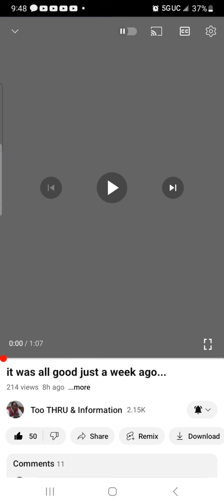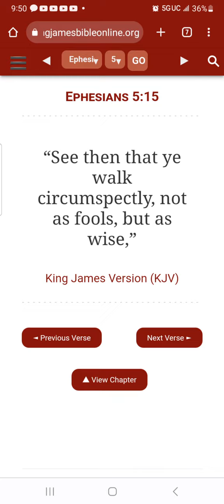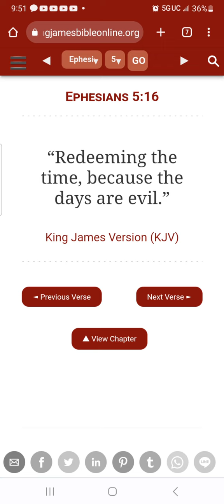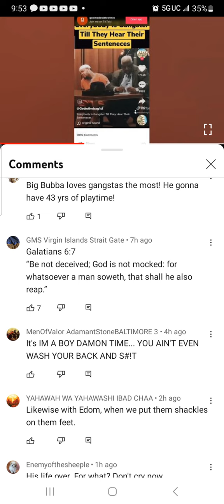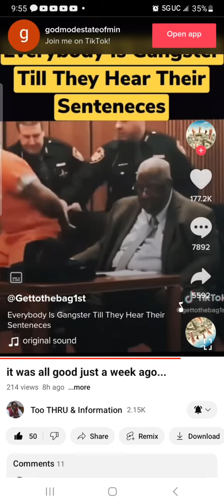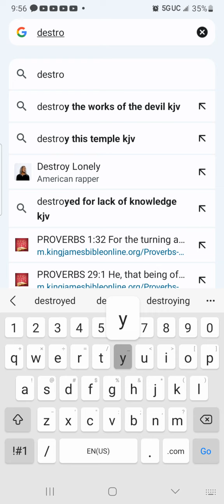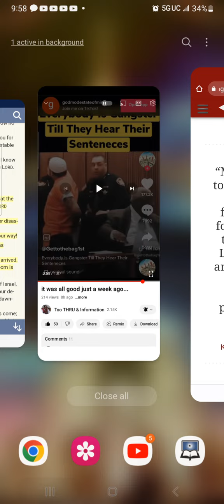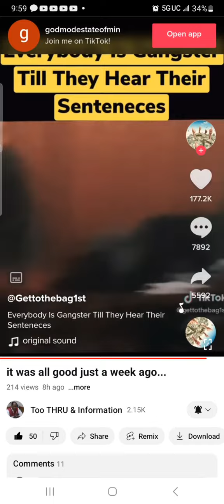This Is Also JUDGMENT!!! [REPENT]